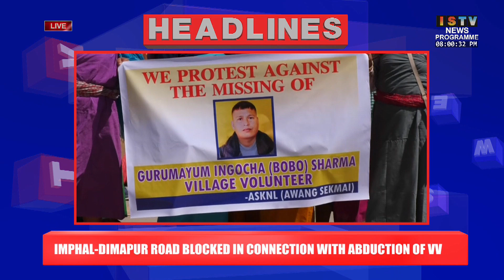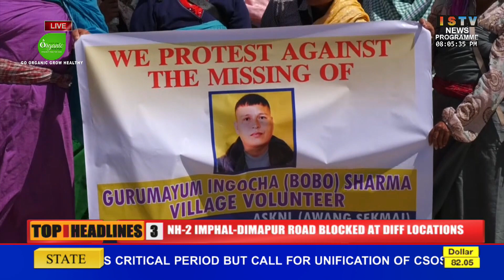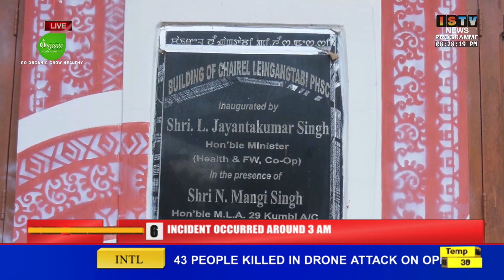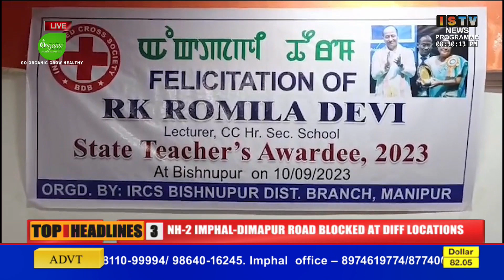8 PM ISTV ENGLISH NEWS 11TH SEP 2023